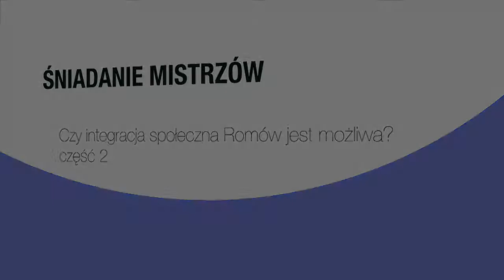Śniadanie Mistrzów - Czy integracja społeczna Romów jest możliwa? cz.2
Śniadania Mistrzów to cykl spotkań organizowanych przez portal kulturalny gpunkt.pl we współpracy z Klubokawiarnią „Mleczarnia oraz czasopismem „Rita Baum. W niedzielne poranki, przy kawie, lekkim poczęstunku i w nieskrępowanej atmosferze poruszane są najaktualniejsze  tematy dotyczące życia kulturalnego naszego miasta, regionu, kraju.

realizacja: BW Media
współpraca: Michał Poddębniak